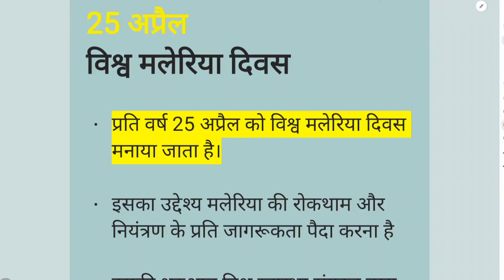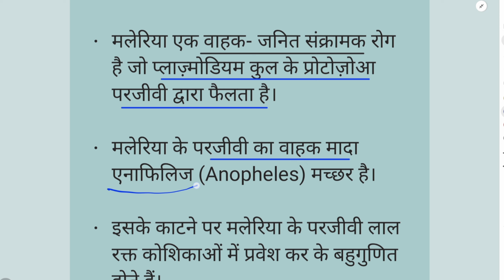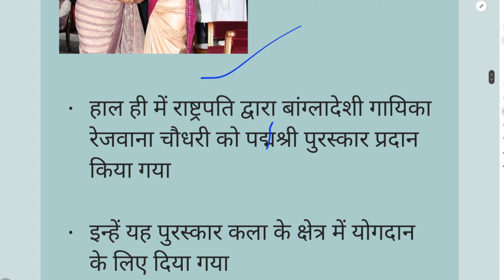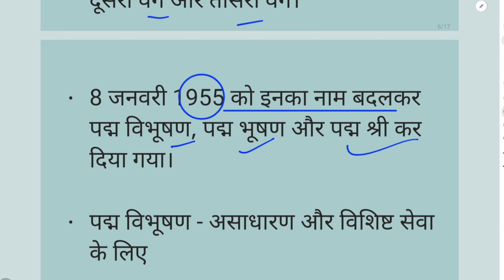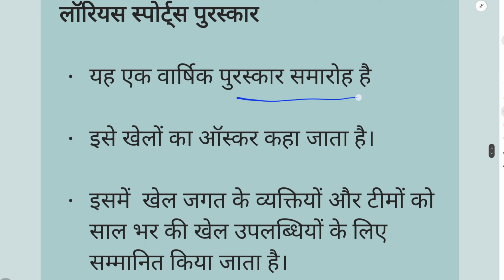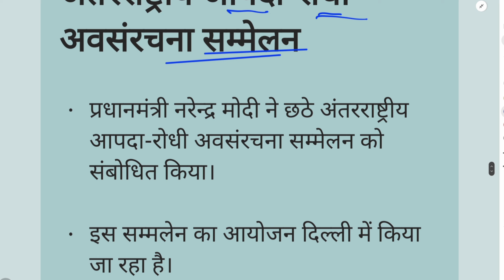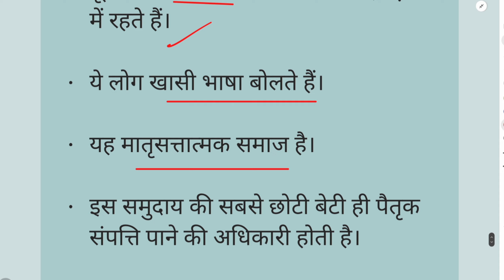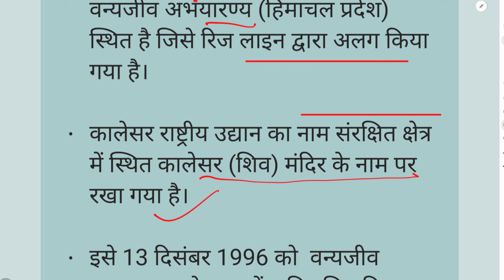25 April Top Current Affairs 💯| daily current affairs |By studyforcivilservices